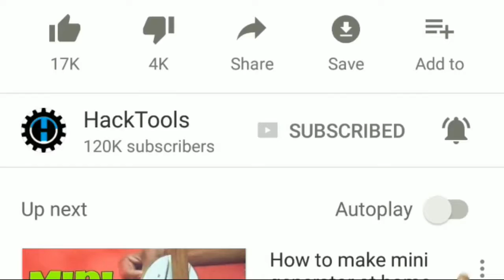How To Make Fidget Spinner Game At Home